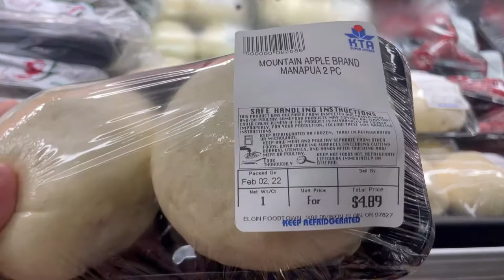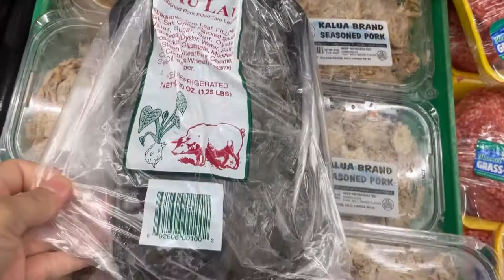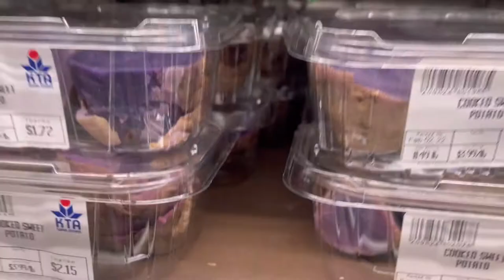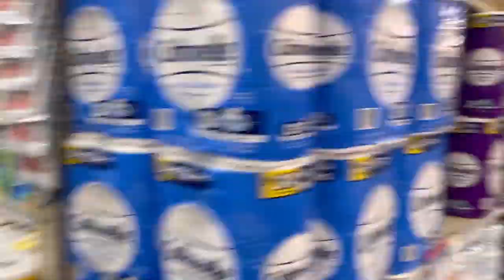KTA SUPERSTORE DOWNTOWN HILO|| SOME LUNCH SELECTION